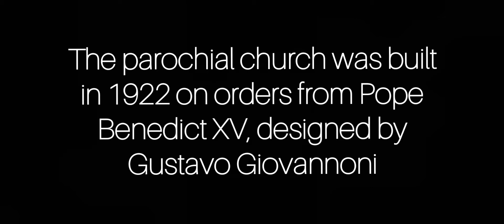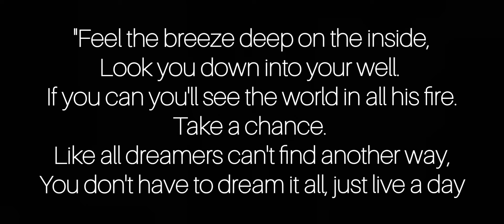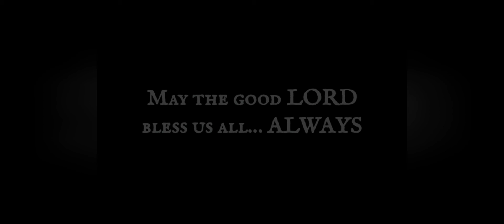THE CHURCH OF THE HOLY GUARDIAN ANGELS (Montesacro, ROME)